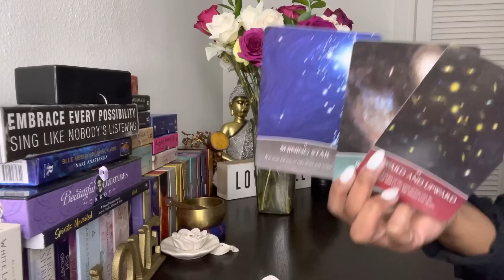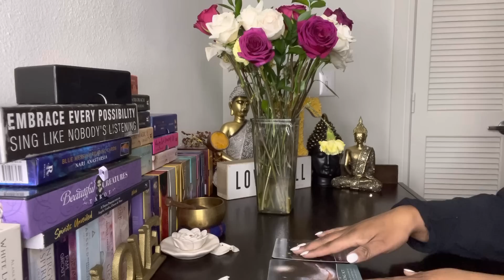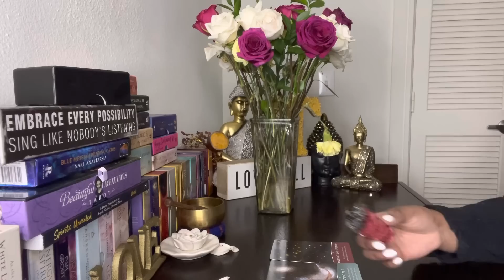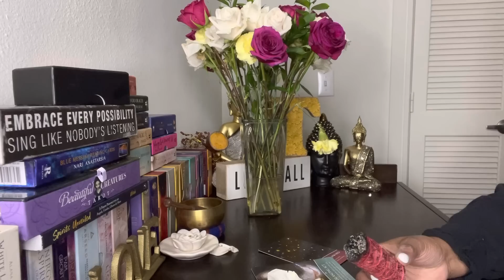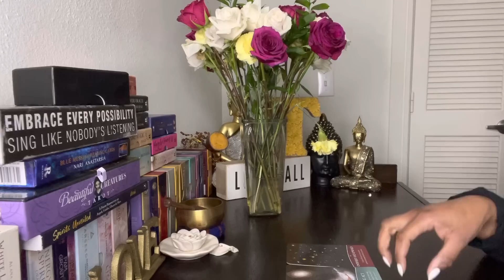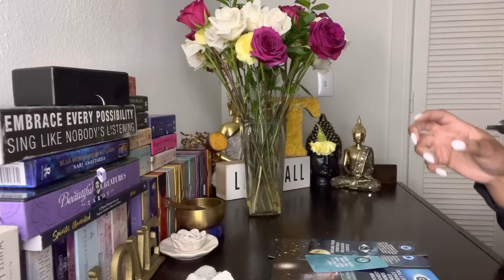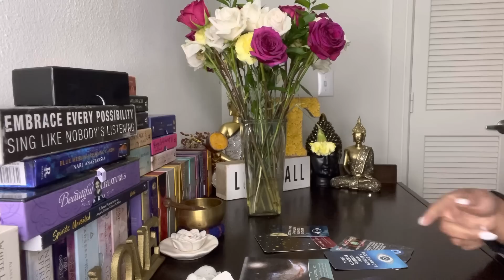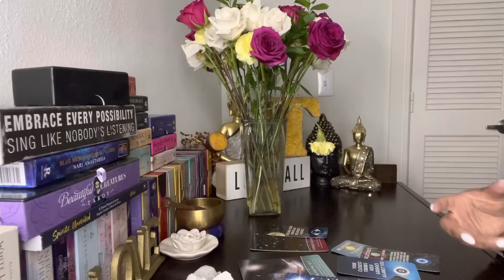🚨🚨URGENT~THEIR TIME IS UP⚰️..TRIED TO REMOVE YOUR ANCESTRAL PROTECTION AND NOW THEY MUST PAY🧿⚖️